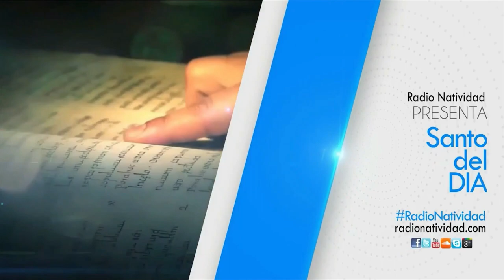SANTO DEL DÍA | 12/12/2022 Lunes, // Fr. JUAN DUQUE, odm